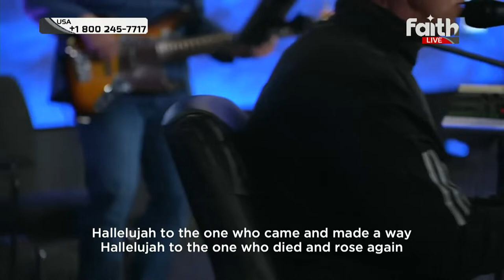Faith Today 2.28.24 | Tracy Harris, Andre & Jenny Roebert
Register for REVIVAL X
21 - 30 June 2024

Prayed to accept Jesus as Lord and Saviour?